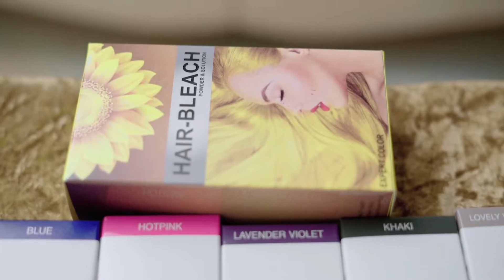November 20, 2020